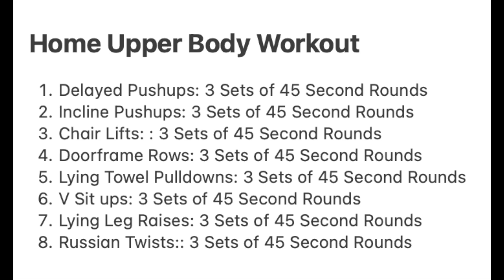Upper Body Workout For Skinny Guys At Home For Muscle (No Equipment Required)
Try this Upper Body Workout to Build Muscle From Home!

My Recommended Supplements Below

✅ Mass Gainer Supplement 🔥

✅ Whey Protein 🔥

✅ Vitamin D 🔥

✅ Fish Oil 🔥

Recommended Gym Tools

✅ Best Over-Ear Headphones 🔥

✅ Best In-Ear Headphones 🔥

✅ Wrist Wraps 🔥

✅ Weight Lifting Strap 🔥

Recommended Home Workout Tools

✅ Weighted Vest 🔥

✅ Adjustable Dumbbell to Barbell Set 🔥

✅ Pushup Handles 🔥